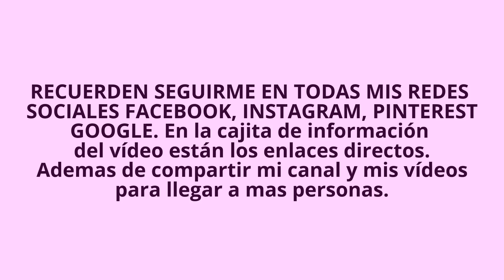SUPER RUTINA para brazos, hombros y espalda en casa - RUTINA 468 - Dey Palencia Reyes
No olviden el calentamiento y el estiramiento antes y después de cada rutina de ejercicios, así como tomar agua, recuerden mantener buena forma durante la ejecución de los ejercicios y colocar el video en HD.

Descargo mi responsabilidad sobre cualquier tipo de lesión: No todos los ejercicios son adecuados para todo el mundo y este o cualquier otro programa de ejercicios puede resultar en lesiones, para reducir el riesgo de lesiones, por favor consulte a su médico antes de comenzar este o cualquier otro, programa de acondicionamiento físico. Cualquier usuario de este programa asume todo el riesgo de lesiones resultantes de la realización de las rutinas presentados en este video.